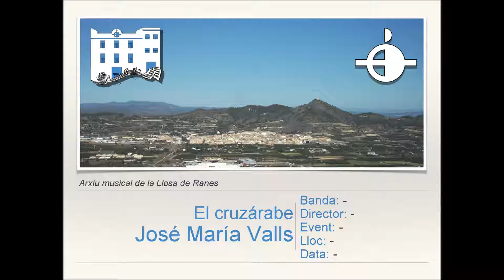El cruzárabe - J.M.Valls [Versión Banda]